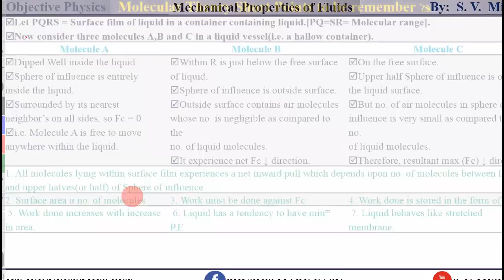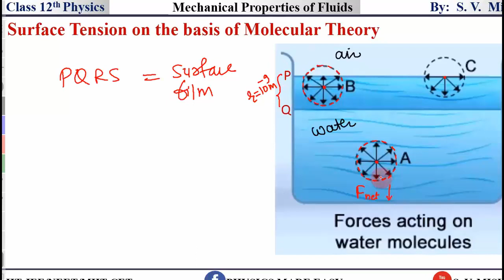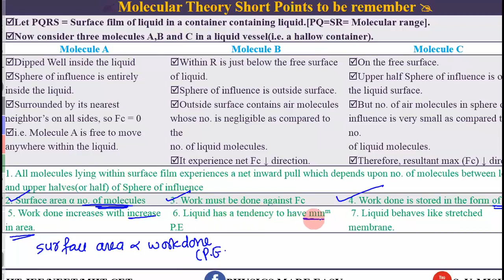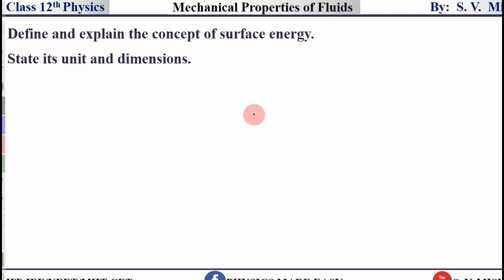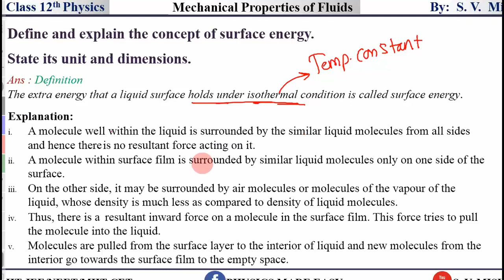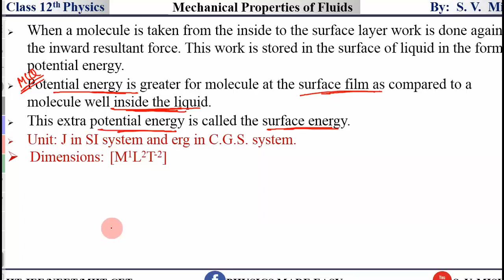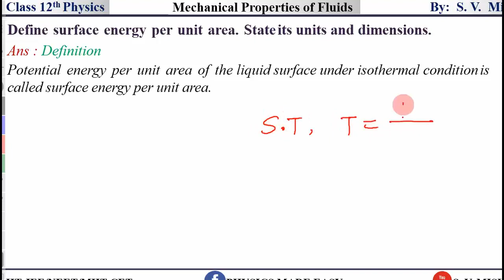𝐂𝐥𝐚𝐬𝐬 𝟏𝟐 𝐌𝐞𝐜𝐡𝐚𝐧𝐢𝐜𝐚𝐥 𝐏𝐫𝐨𝐩𝐞𝐫𝐭𝐢𝐞𝐬 𝐨𝐟 𝐅𝐥𝐮𝐢𝐝𝐬 𝟎𝟕 𝐒𝐮𝐫𝐟𝐚𝐜𝐞 𝐓𝐞𝐧𝐬𝐢𝐨𝐧(𝐌𝐨𝐥𝐞𝐜𝐮𝐥𝐚𝐫 𝐓𝐡𝐞𝐨𝐫𝐲), 𝐬𝐮𝐫𝐟𝐚𝐜𝐞 𝐞𝐧𝐞𝐫𝐠𝐲 𝐃𝐞𝐫𝐢𝐯𝐞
𝐒𝐮𝐫𝐟𝐚𝐜𝐞 𝐓𝐞𝐧𝐬𝐢𝐨𝐧 𝐨𝐧 𝐭𝐡𝐞 𝐛𝐚𝐬𝐢𝐬 𝐨𝐟 𝐌𝐨𝐥𝐞𝐜𝐮𝐥𝐚𝐫 𝐓𝐡𝐞𝐨𝐫𝐲, 𝐬𝐮𝐫𝐟𝐚𝐜𝐞 𝐞𝐧𝐞𝐫𝐠𝐲 𝐃𝐞𝐫𝐢𝐯𝐚𝐭𝐢𝐨𝐧
W͟a͟t͟c͟h͟ ͟t͟h͟e͟ ͟v͟i͟d͟e͟o͟ ͟t͟i͟l͟l͟ ͟t͟h͟e͟ ͟e͟n͟d͟ ͟a͟n͟d͟ ͟m͟a͟k͟e͟ ͟n͟o͟t͟e͟s͟ ͟i͟n͟ ͟y͟o͟u͟r͟ ͟c͟o͟p͟y͟